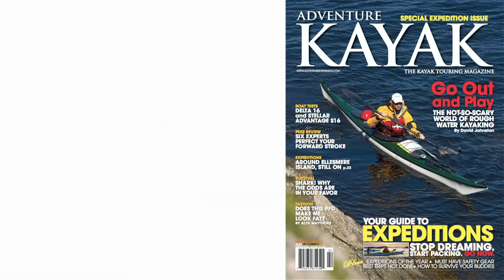Digital Extra: Delta Kayaks 16 | Rapid Media TV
Virginia Marshall, editor of Adventure Kayak Magazine, takes the Delta Sixteen for a paddle in this Adventure Kayak Magazine Digital Extra.